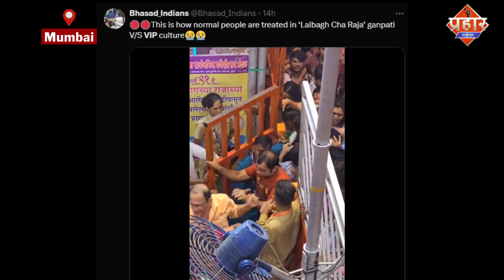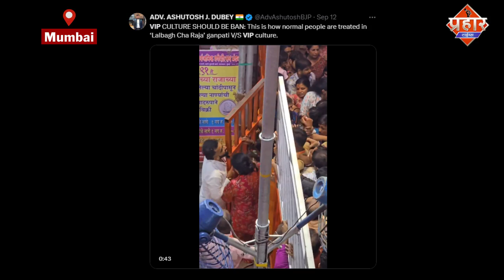श्रद्धालुओं को एक तरफ धकेल दिया गया, जबकि वीआईपी विशेष पहुंच का आनंद ले रहे थे; वीडियो हुआ वायरल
लालबागचा राजा मुंबई में सबसे ज्यादा देखे जाने वाले पंडालों में से एक है। राजा की एक झलक पाने के लिए लोग कई घंटों तक कतार में खड़े रहते हैं और फिर वीआईपी आते हैं, जिन्हें लालबागचा राजा से मिलने के लिए आसानी से प्रवेश मिलता है, जबकि आम आदमी को लालबागचा राजा के स्वयंसेवकों की सुरक्षा के कारण धक्का-मुक्की का सामना करना पड़ता है। हर साल ऐसा वीडियो सोशल मीडिया पर वायरल होता है और इस साल भी एक भक्त ने एक वीडियो पोस्ट किया, जिसमें दिखाया गया है कि कैसे आम आदमी वीआईपी से भेदभाव करता है और स्वयंसेवकों से बुरा व्यवहार करता है।
यूजर ने इंस्टाग्राम पर वीडियो पोस्ट करते हुए लिखा, "लालबाग में सामान्य लोगों के साथ ऐसा व्यवहार किया जाता है। भगवान दर्शन माल भी इतना भेद भाव।" कई लोगों ने अपना गुस्सा व्यक्त करने के लिए वीडियो के टिप्पणी अनुभाग का सहारा लिया। एक व्यक्ति ने टिप्पणी की, "जो महिला इतनी बुरी तरह से धक्का दे रही है, वह बदतर है... किसी के साथ इस तरह का व्यवहार नहीं किया जाना चाहिए।"
सोशल मीडिया पर एक और वीडियो भी वायरल हो रहा है जिसमें हम देख सकते हैं कि कैसे गेट पर मौजूद स्वयंसेवक लोगों को बहुत छोटी सी जगह से पकड़कर अंदर जाने दे रहे हैं। वीडियो में हम एक युवा लड़की को भीड़ से निकलने के बाद सदमे में डूबे हुए भी देख सकते हैं. ये वीडियो सोशल मीडिया पर वायरल हो गए हैं. नेटिज़न्स अधिकारियों के व्यवहार के लिए उनकी आलोचना कर रहे हैं और वीआईपी संस्कृति पर प्रतिबंध लगाने का अनुरोध कर रहे हैं।
यह पहली बार नहीं है; हर साल ऐसे वीडियो सोशल मीडिया पर वायरल होते रहते हैं. फिर भी, भक्त पूरी आस्था के साथ सबसे प्रतिष्ठित लालबागचा राजा से आशीर्वाद लेने के लिए पंडालों में जाते हैं।